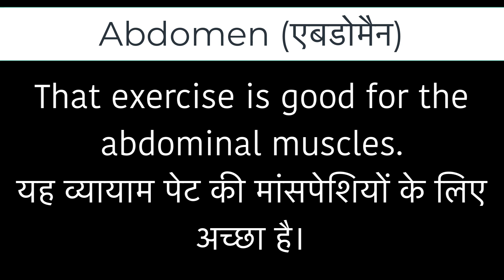Abdomen का मतलब क्या होता है | What is the meaning of Abdomen in Hindi | Abdomen ka matlab kya hota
Abdomen का मतलब क्या होता है |
What is the meaning of Abdomen in Hindi |
Abdomen ka matlab kya hota hai

If you know Hindi and interested in learning English language then this channel will be really helpful for you.
In this channel you will found videos on various topics which will help you to learn & speak English fluently and properly.

यदि आप हिंदी जानते हैं और अंग्रेजी भाषा सीखने में रुचि रखते हैं तो यह चैनल आपके लिए बहुत उपयोगी होगा।
इस चैनल में आपको विभिन्न विषयों पर वीडियो मिलेंगे जो आपको ठीक से अंग्रेजी सीखने और बोलने में मदद करेंगे। हम देखेंगे कि कैसे शब्दों का उच्चारण करें, हिंदी में अंग्रेजी शब्दों के विभिन्न अर्थ, व्याकरण, वाक्य बनाने आदि।